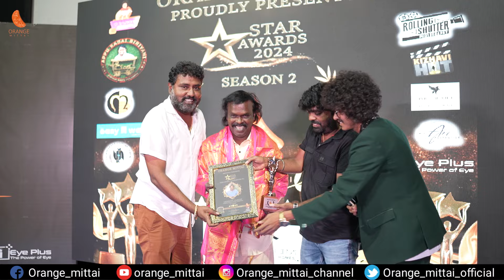பிரபல Youtube நட்சத்திரங்கள் பங்குபெற்ற Orange Mittai Star Awards Season 2🔥Promo